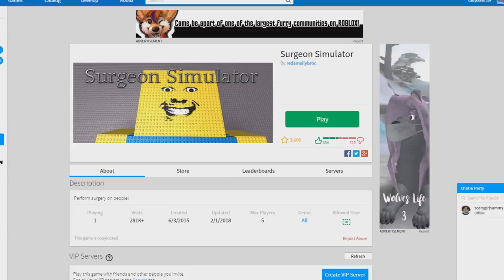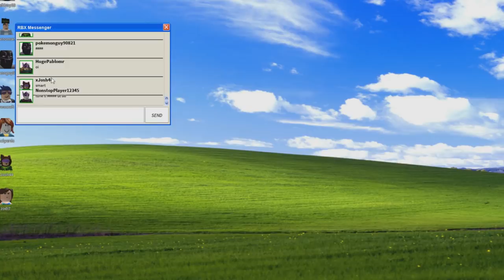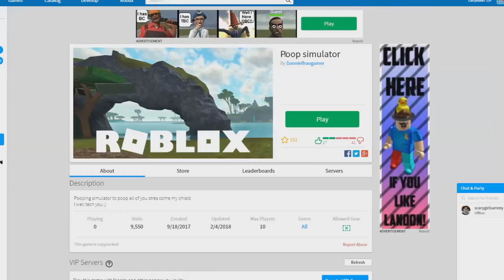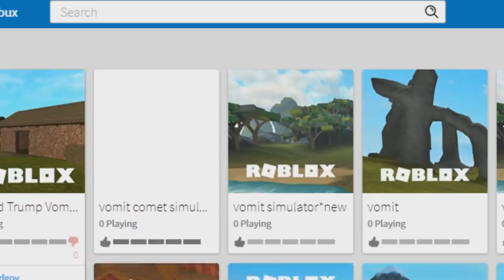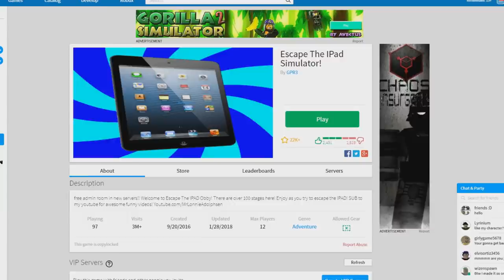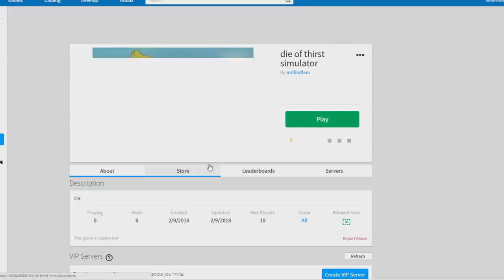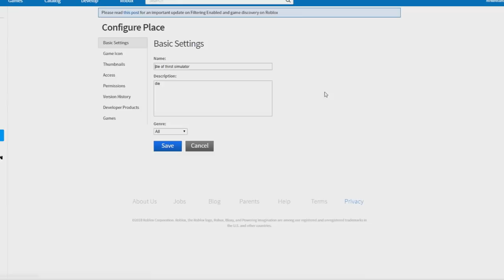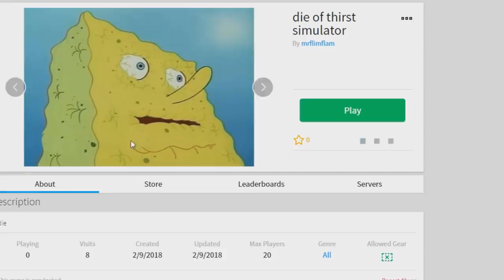ALL THE BAD PARTS OF LIFE BUT IN ROBLOX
In today's Roblox video we play all of these weird simulator games like... simulations of just annoying bad things in life I don't know why these are on Roblox. Someone actually made these!